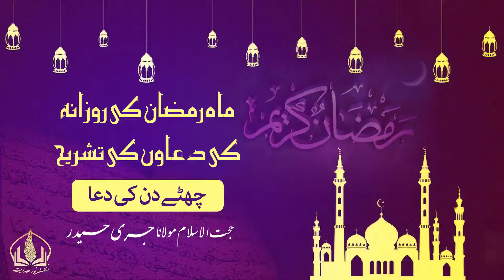رمضان کے چھٹے دن کی دعا// Ramzan ky chaty din ki dua